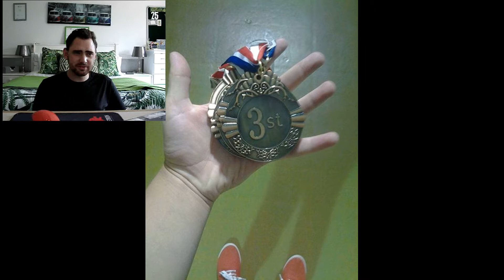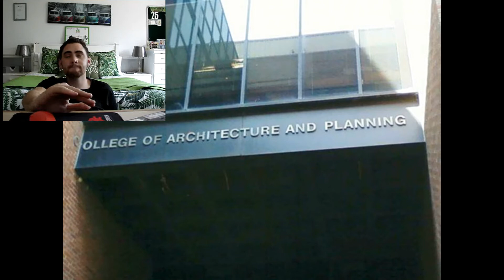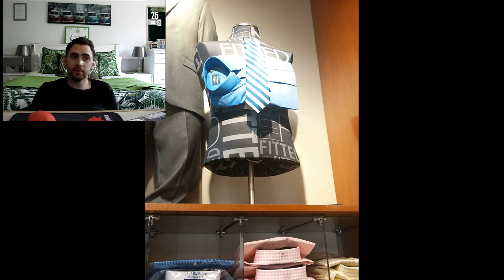You had 1 job, - Simovations Reacts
In today’s video I reacted to people who had 1 job and still failed at it.. All videos are for laughs and question how people do these things.
Music Tracks
Opening Title

I am a 24-year-old millennial who has a ton of interests. Please come along for the ride and experience them with me.